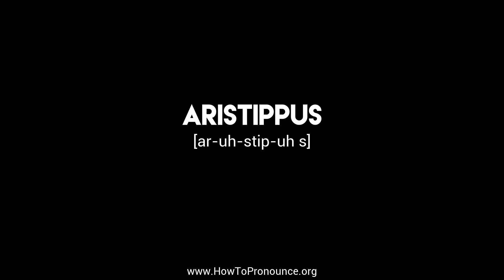How to Pronounce "aristippus"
Learn the proper pronunciation of "aristippus"